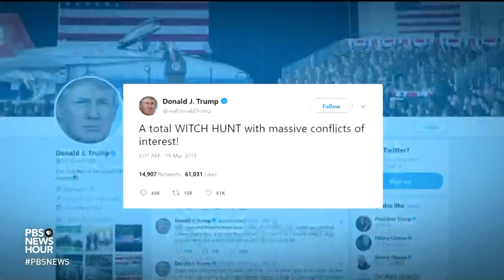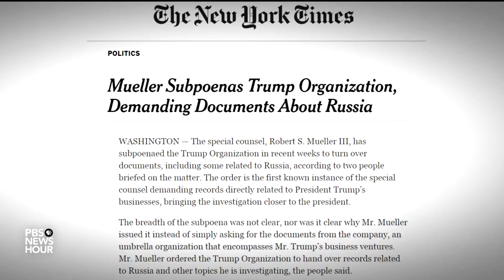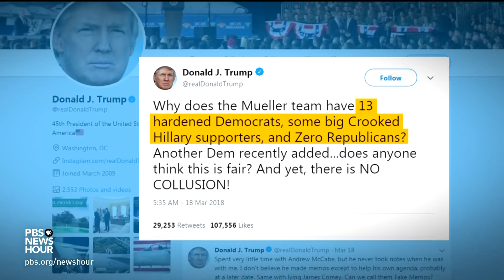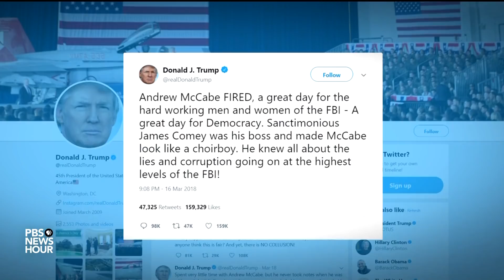Trump takes aim at Robert Mueller, lashing out at Russia probe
President Trump made new accusations on social media Monday that the probe into ties between his campaign and Russia is a "witch hunt," directly criticizing the special counsel. Lawmakers in both parties have warned Trump not to fire Robert Mueller, warning of a dire crisis for his presidency. Lisa Desjardins reports.